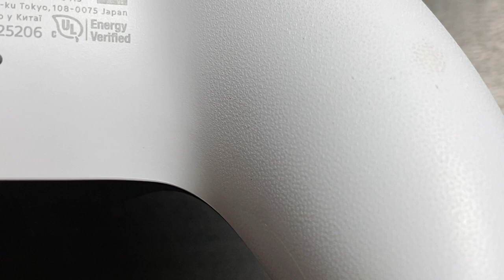ASMR Sound of Games 11: Next gen console controllers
Hear what the buttons of PlayStation 5 and Xbox Series X sound like. Also thrown in Nintendo's newest console, the Super Mario Bros. Game & Watch!

Also, please check me out on the ASMR app Tingles, available on iOS and Android for free